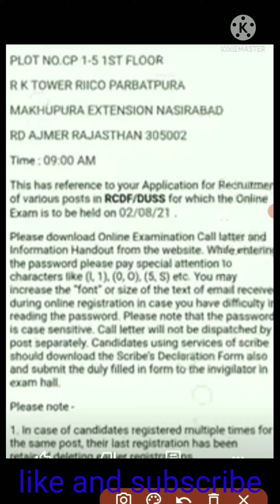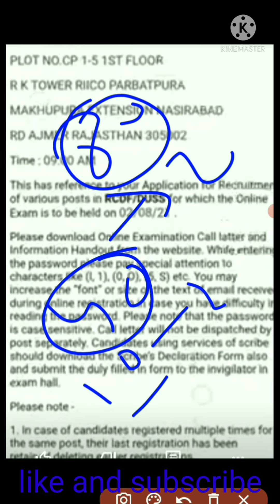RCDF /DUSS BHARTI ADMIT CARD JARI DEKHE KAHA AAYA AAPKA CENTER|| Rcdf admit card download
RCDF /DUSS BHARTI ADMIT CARD JARI DEKHE KAHA AAYA AAPKA CENTER
Rcdf exam date update

rcdf exam date link

YouTube channel teligram group link

rcdf admit card 2021
rcdf exam date 2021
rcdf/duss admit card